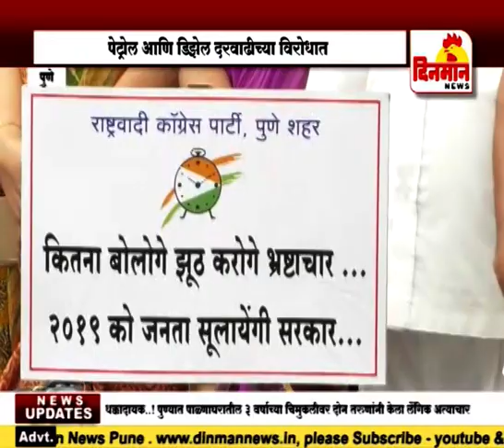पेट्रोल दरवाढीच्या विरोधात राष्ट्रवादी कॉंग्रेसचे आंदोलन १ सप्टेंबर 2018